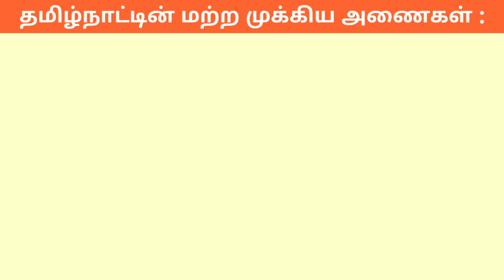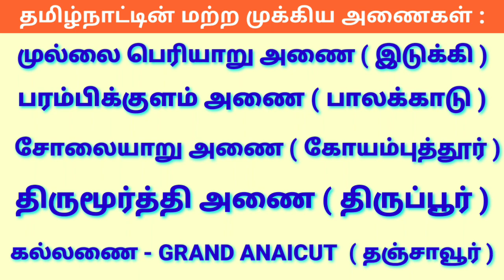List of dams in tamilnadu - தமிழ்நாட்டின் முக்கிய அணைகள்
Welcome to Tamil GK.
In this video presenting the,
List of major dams in tamilnadu (2021) with district - river - completion year and total dam storage capacity in TMC.

பொது அறிவு